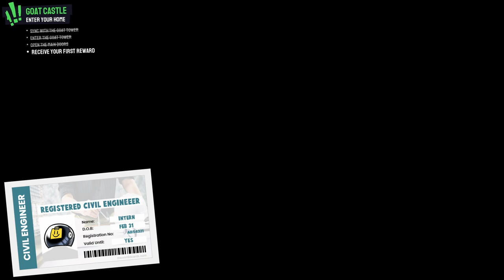I Became A Goat and DESTROYED Everything in Goat Simulator 3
Baa. With Baalitz(@Blitz), Baaron(@Baron), and @ImCade (baa)

GOAT SIMULATOR 3:
Goat Simulator 3 is a brand new third-person sandbox adventure game in which you get to become the literal GOAT. Just like the first Goat Simulator, you'll need to headbutt, lick and triple-jump your way across the giant island of San Angora - this time with all new areas, challenges, and events to discover.